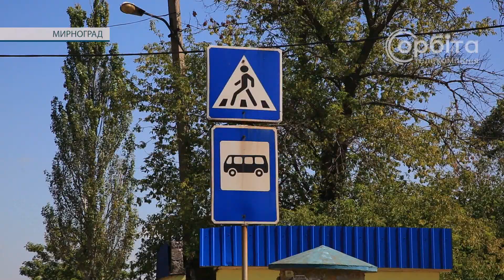У Мирнограді у негоду обвалився дах автобусної зупинки